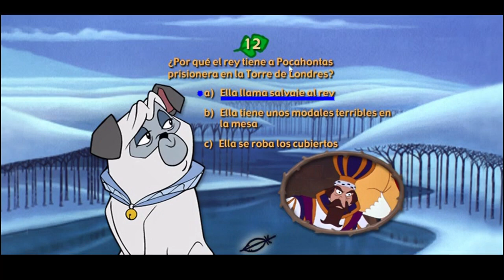Pocahontas 2 Viaje al Nuevo Mundo Juego de Datos Curiosos Juego Interactivo Completo